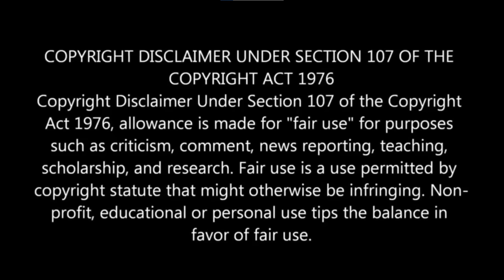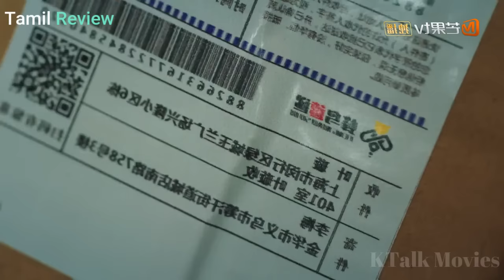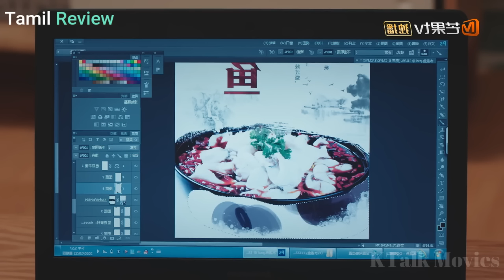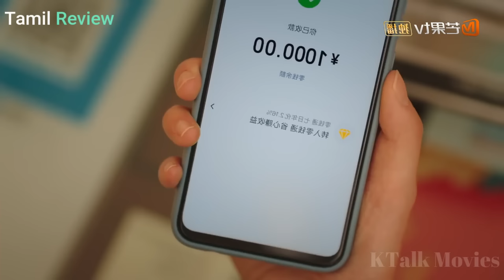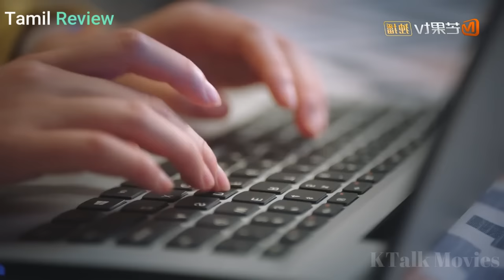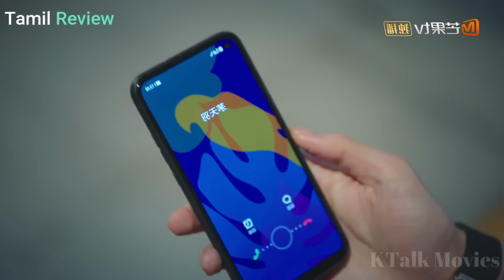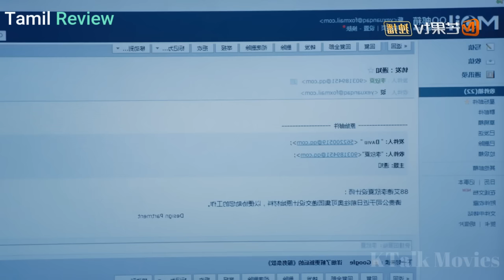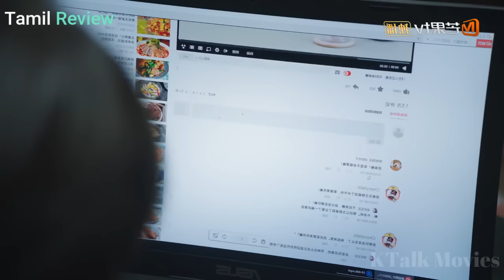My Devil Boss is My Neighbor too Hate to Love 💕 Story 💕🔥/01/Korean drama in tamil//ktt/ktm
Movie name = party a who lives beside me chinese drama